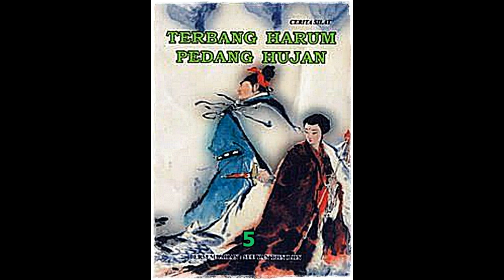Seri Cerita Silat Terbang Harum Pedang Hujan Jilid 5